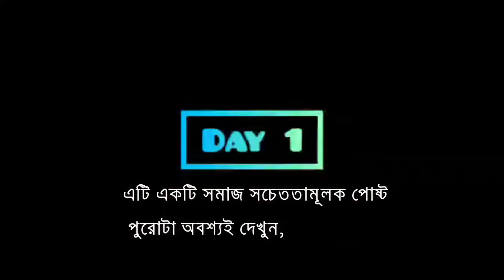Acid attack on girl | what happens next? || 2021 How to resolved it😰 Imperfect plus Modi Ji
An acid attack, also called acid throwing, vitriol attack, or vitriol age, is a form of violent assault involving the act of throwing acid or a similarly corrosive substance into the body of another "with the intention to disfigure, maim, torture, or kill".